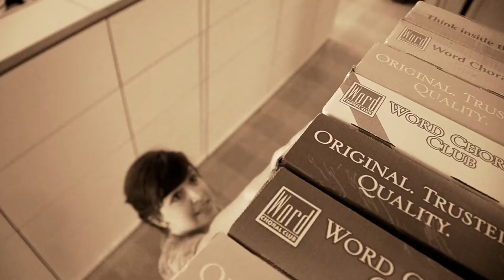The Secret of Snowflake County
The sales and marketing team at Word Music takes a trip to Snowflake County!  Check out wordmusic.com for full details.